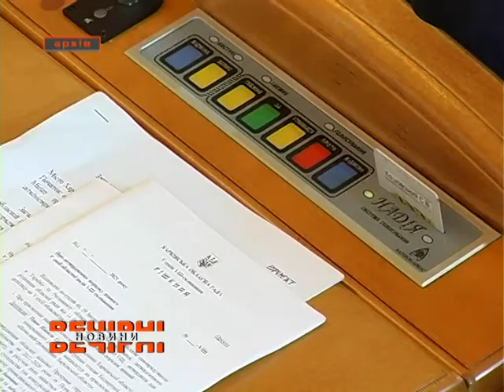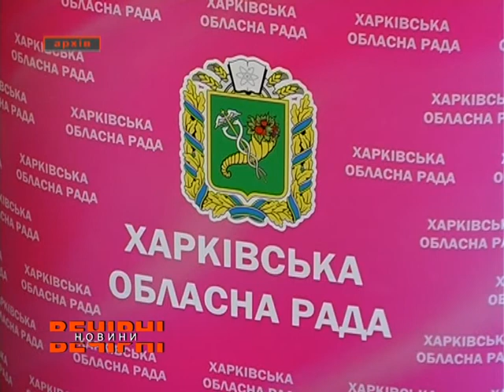На Харківщині спостерігається несвоєчасне проведення сесій обласної ради